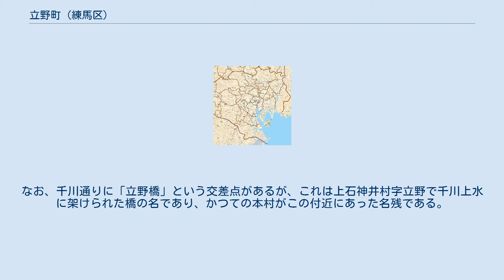立野町 (練馬区)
日本 」 東京都 」 練馬区 」 立野町 (練馬区) 立野町（たてのちょう）は、東京都練馬区の町名。
 練馬区の最南部に位置する。
北部から東部にかけて練馬区関町南と一部が杉並区善福寺、南部から西部にかけて武蔵野市吉祥寺東町、吉祥寺北町とそれぞれ接している。
北部は千川上水が東西に横断している。
吉祥寺通り沿いに商店が見られるが、主に住宅地として利用されている。
 2017年（平成29年）12月1日現在の世帯数と人口は以下の通りである。
 武蔵国豊島郡上石神井村の南西部にあたる字「立野」であり、「たちの」と読んだ。
現在の練馬区上石神井一丁目・四丁目の位置に本村があり、そこから少し離れた開墾地（飛地）も立野と呼ばれるようになった。
現在の立野町はその飛地の方である。
なお、千川通りに「立野橋」という交差点があるが、これは上石神井村字立野で千川上水に架けられた橋の名であり、かつての本村がこの付近にあった名残である。
 町域内に鉄道駅はなく、中央本線の吉祥寺駅、西荻窪駅や、西武新宿線の武蔵関駅、上石神井駅が利用可能な範囲にある。
 町域東端（南部では中央）を吉祥寺通りが南北に縦貫している。